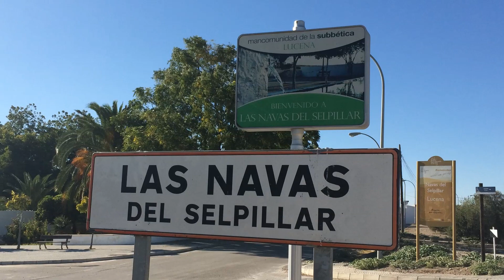Navas del Selpillar - feria